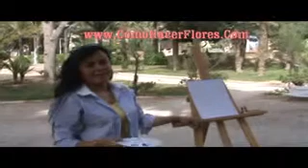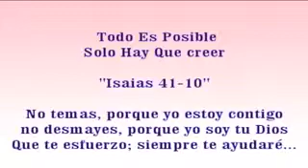!How To Make Flowers. com in 3 languages the entire the course.!